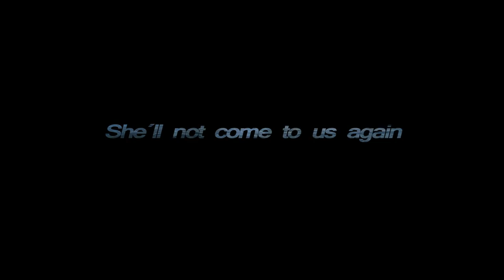Naked thorns - She´ll not come to us again ( unlocked signs ) / HD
Demo track 2015
Naked thorns
Yoel villanueva